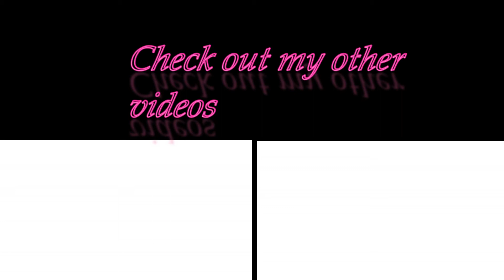KENNY CHESNEY: ANYTHING BUT MINE reaction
Hey beautiful people. I hope you all enjoyed this reaction.